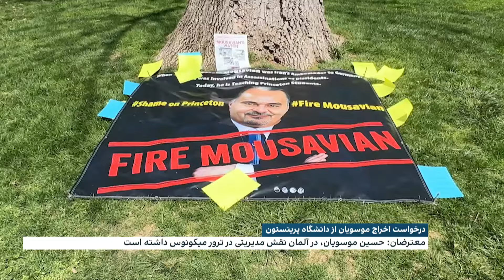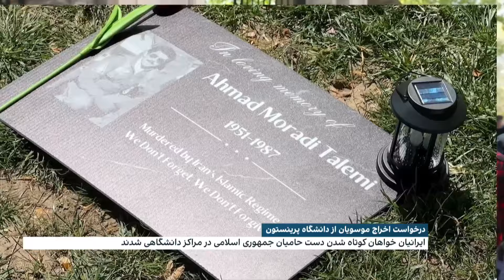«حضور سفیر سابق جمهوری اسلامی در زمان ترور برلین در دانشگاه پرینستون»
گروهی از کنشگران و زندانیان سیاسی پیشین، فعالین حقوق بشر و اساتید دانشگاه، با انتشار یک بیانیه مطبوعاتی، خواستار اخراج حسین موسویان، دیپلمات و از مقامات پیشین جمهوری اسلامی ایران، از دانشگاه پرینستون در آمریکا شدند.
این گروه با عنوان «اتحاد علیه مدافعان رژیم جمهوری اسلامی» در بیانیه خود می‌گوید که «گذشته تاریک موسویان و ارتباط او با تروریسم دولتی و نقض حقوق بشر، مستلزم اقدام قاطع از سوی دانشگاه پرینستون است. توجه به این نکته ضروری است که وزارت امور خارجه آمریکا، جمهوری اسلامی ایران را حامی تروریسم اعلام کرده و این امر فوریت درخواست ما برای پاسخگویی ‌و اقدام را تشدید می‌کند.»
روز جمعه بیست و ششم آوریل، این کنشگران در مقابل در اصلی دانشگاه پرینستون تجمع کردند و خواهان توجه مدیران این دانشگاه به درخواست‌شان شدند.
گروه اتحاد علیه مدافعان رژیم، پیش از این محمد جعفر محلاتی سفیر سابق جمهوری اسلامی در سازمان ملل را که او نیز مدرس دانشگاه ابرلین در آمریکا بود، فعالیتش را متوقف کرده بود.